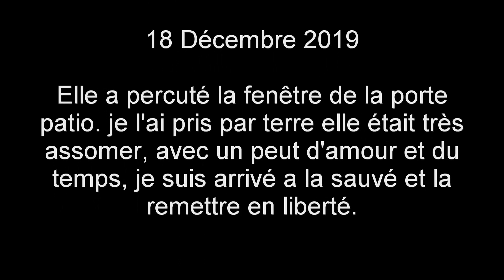Femelle Chardonneret 18 décembre 2019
Avoir la chance de sauvé une vie, cela n'as pas de prix.
Après avoir été poursuivi par une buse a queue rousse qui tout les deux ont frapper dans la fenêtre de la porte patio, la buse a queue rousse est repartie, mais la femelle Chardonneret est rester enfouis sous la neige avec seulement un petit bout d'aille qui sortait, elle ce serait surement laissé mourir.